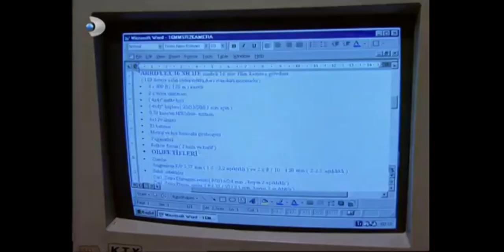Ruhsar, Mazhar’ı Melek’ten Kurtardı! - Ruhsar Özel Klip